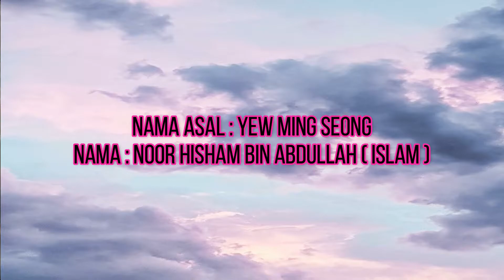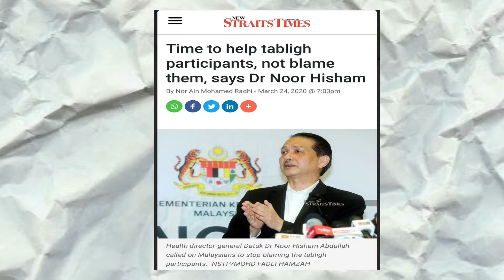HERO MALAYSIA 🇲🇾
Hi & Assalamualaikum everyone! I hope that you’re in a good condition. This is my assignment video for BMW3032. I hope you guys can enjoy it, have fun & stay safe everyone 💖💕